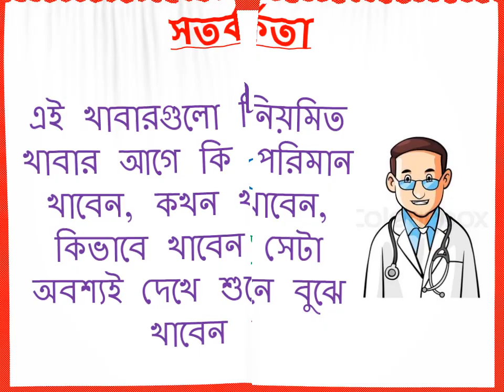যৌন-শক্তির মহৌষধ যা লুকিয়ে আছে আপনার রান্নাঘরে !!! Natural Sex Power Boosters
যৌন শক্তি বর্ধক এমন কিছু খাবার আছে যেগুলো খুব সহজেই পেতে পারেন আপনার রাননাঘর থেকে।